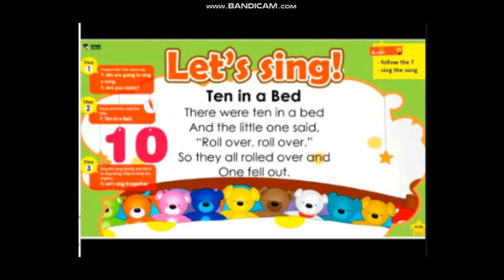Ten in a bed 51talk Song by Teacher Wednesday